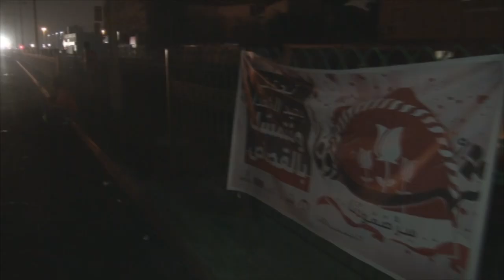غضب في سترة واشباكات دامية في عيد الشهداء 17/12/2015